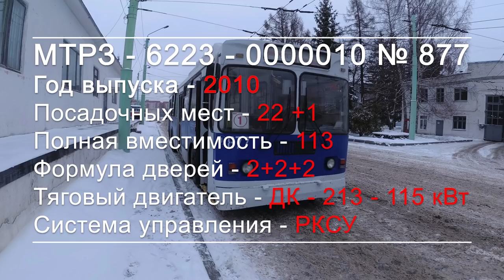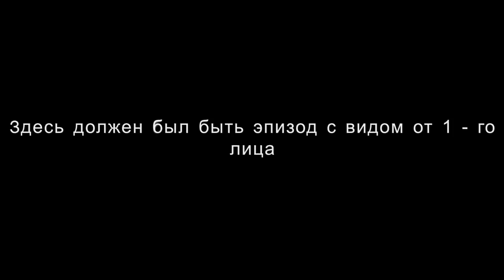Моя бывшая... | Троллейбус | Чебоксары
Да и сейчас она мне нравится )

Помощь в развитии канала - карта Сбербанк:  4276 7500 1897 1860